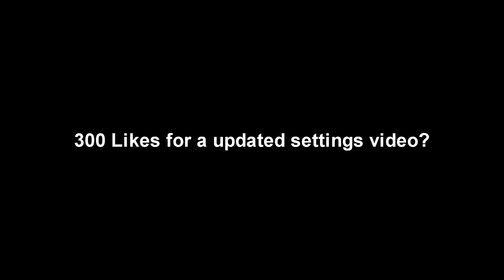amigo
Support a Creator Code: Brain

📲 SOCIAL MEDIAS:
❤️My Team: Evade
🎶Intro & Outro Music🎶
BEXEY - VILLAIN TEARS